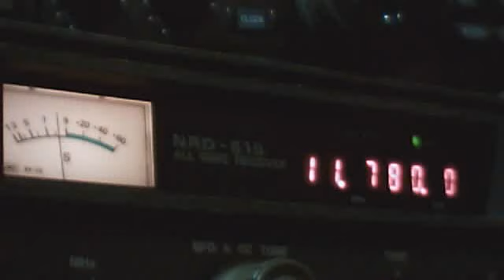11780kHz 2012 Nov. 30 0200UTC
-0200UTC Rádio Nacional da Amazônia